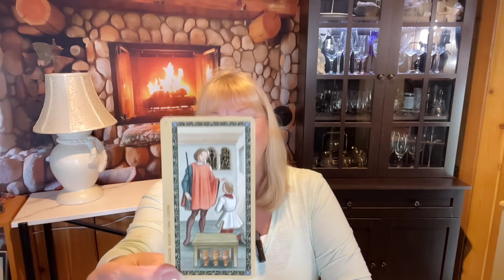ARIES ♈️ (BONUS READ )AFTER A TIME OF WAITING YOU MOVE INTO AN IDEAL SITUATION! FEBRUARY 2024